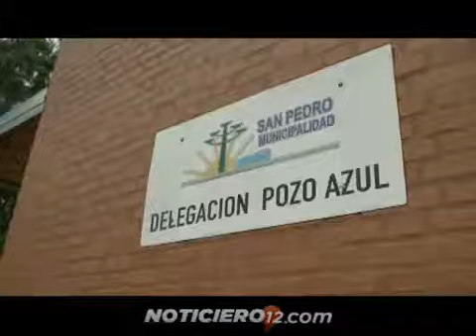Waldemar Müller: asumió el interventor de Pozo Azul